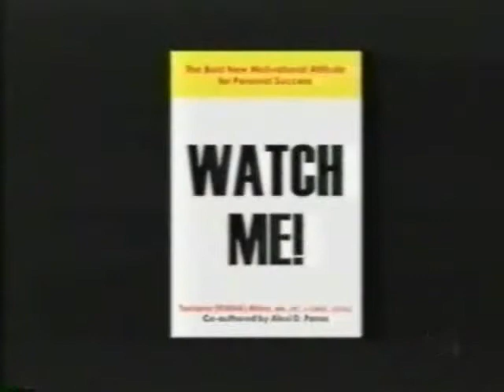TV Interview w/ Riana Milne - Watch Me! (part 2)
Riana explains what the book "Watch Me" is about, an inner journey and how to deal with challanges in life.